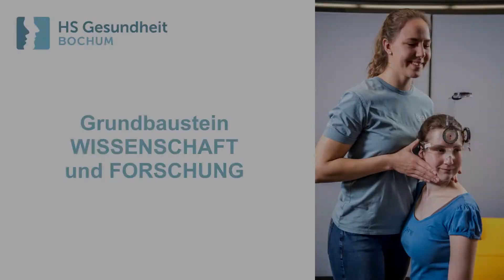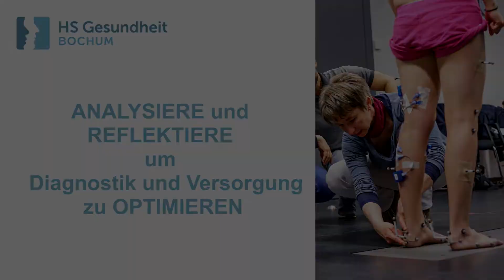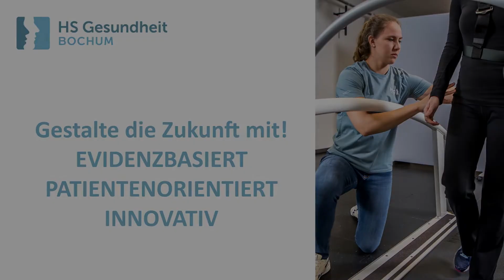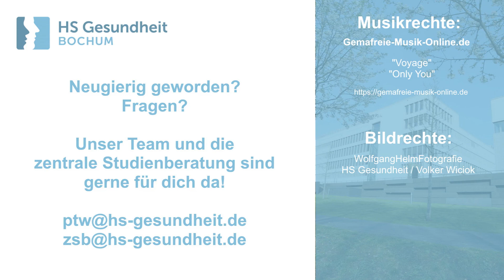Der Master-Studiengang Physiotherapiewissenschaft